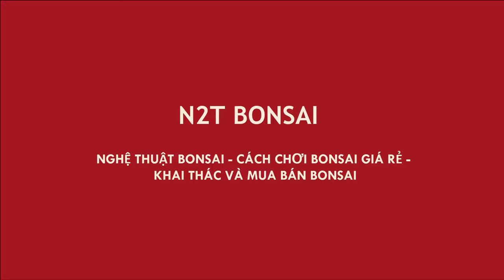MỜI CÁC BÁC ĂN VẢI TÍM - CÂY NHÀ LÁ VƯỜN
Mùa thu hoạch vải
Vải tím